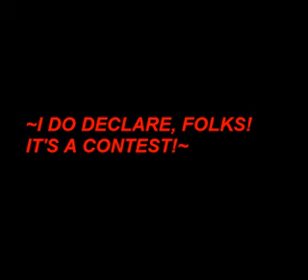I DO DECLARE FOLKS, IT'S A CONTEST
Watch the video before you comment, sucka